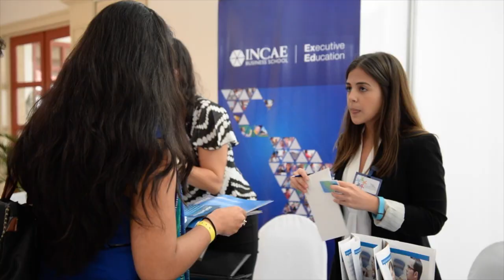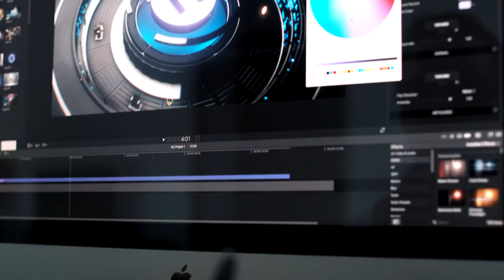DEMO REEL WCFILMS 2018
Dejamos una buena parte de algunos trabajos realizados por nuestra productora., Otros ya se habian realizado cuando inicie el proyecto solo como WFILMS. hace 2 años con la bendicion de DIOS y el ingreso de nuestra VICE-GERENTE LIZ CALVERT QUIEN ES PARTE FUNDAMENTAL, FUNDADORA Y MUY IMPORTANTE NUESTRA ADMINISTRADORA TOTAL CONFORMAMOS ESTE BENDECIDO PROYECTO WCFILMS S.A. hoy ya una realidad con muchos años de experiencia en el campo y bajos muchas alianzas que hemos tenido en todo este tiempo. gracias a quienes creyeron en este proyecto y quienes aun continuan con nosotros TODOS ELLOS SABEN QUIENES SON.